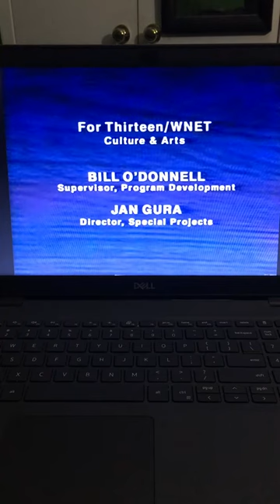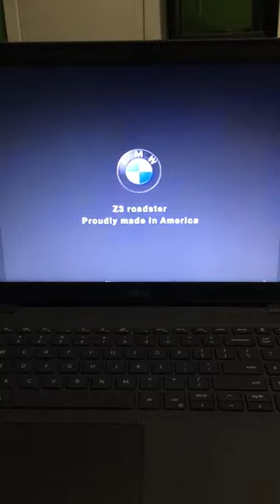PBS RARE FUNDING CREDITS - AMERICAN VISIONS (Closing, 1997)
Rare Funding Credits of this PBS American Visions documentary includes:
- A grant from the CPB / Viewers Like You
- Rosalind P. Walter

- Principal Financial Group
- United Airlines
- BMW Roadster

1st NOTE: Requested for RoadRunnerCoyote21 and PBS Funding Credits.

2nd NOTE: I wasn’t born in the year 1997 when PBS aired this program. I don’t own this documentary, all copyright to WNET / Thirteen New York & PBS.